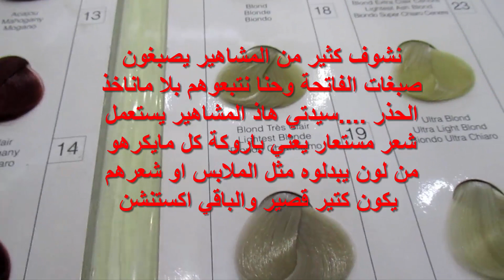صبغتي شعرك و نزل لون بعد اسبوعين ?? ماهو الحل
insatgram/snapchat:beautywithasma